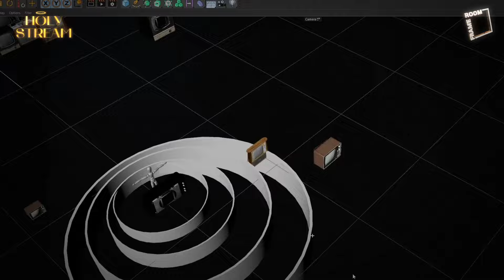Disco Stage Style Live Stream - BTS | Aximmetry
Created by Framemov